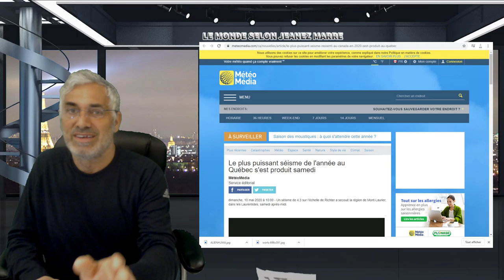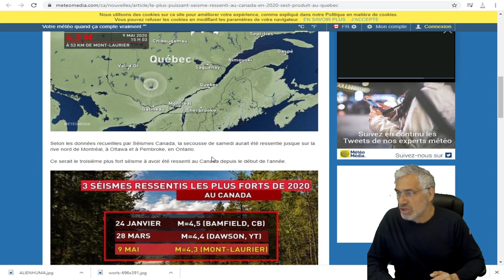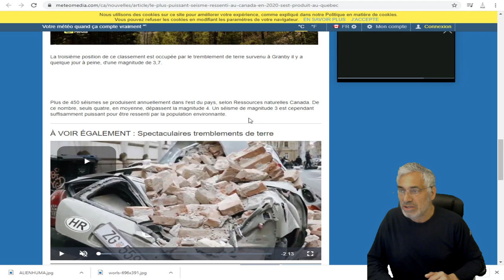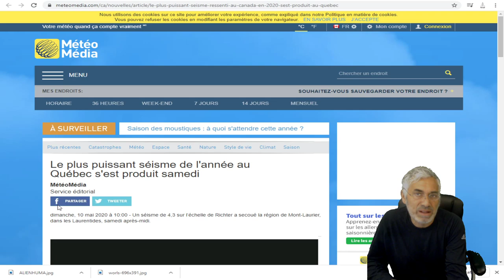DERNIÈRE HEURE;Le plus puissant séisme de l'année au Québec s'est produit samedi;4,3 À MONT-LAURIER.